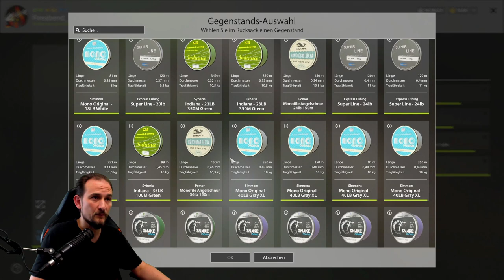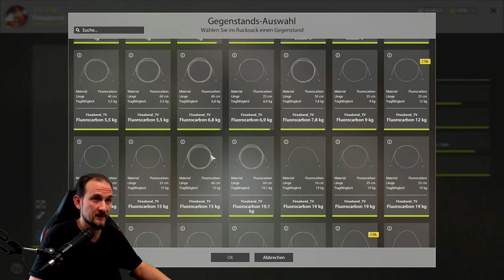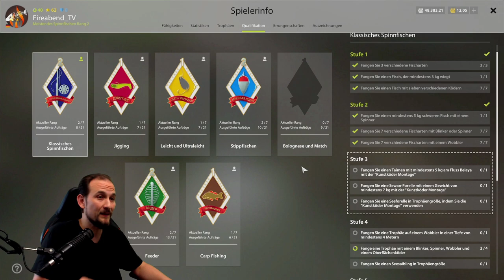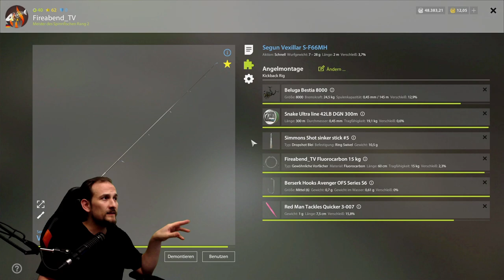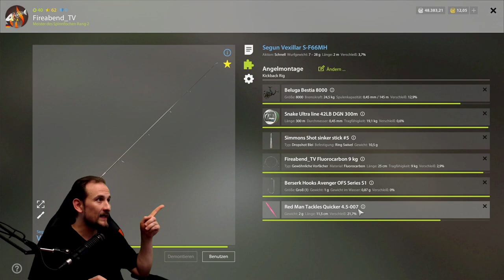Russian Fishing 4 - Barsch auf Kickback Rig - Qualifikation